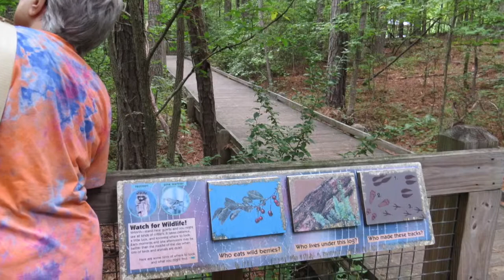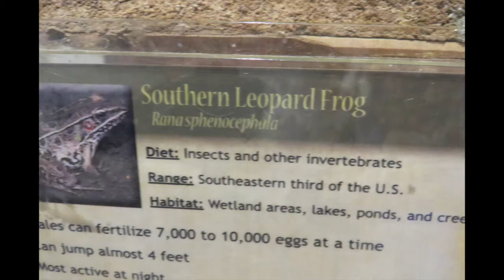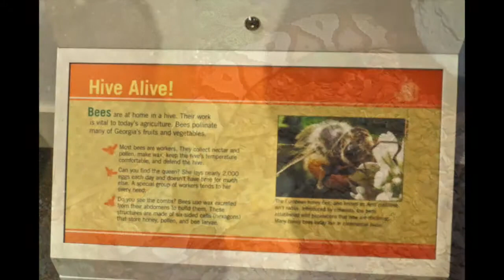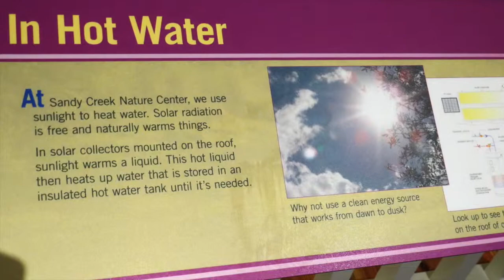Sandy Creek Nature Center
A relaxing and educational morning at Sandy Creek Nature Center in Athens GA.